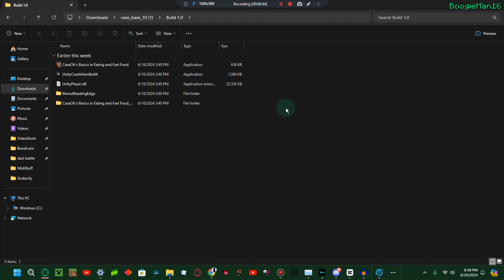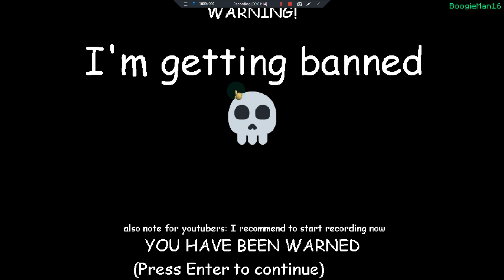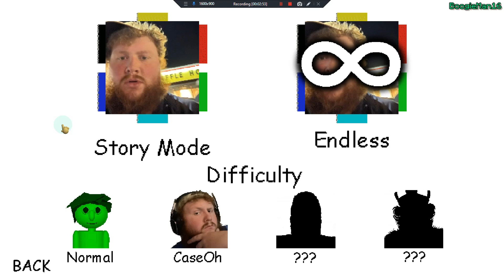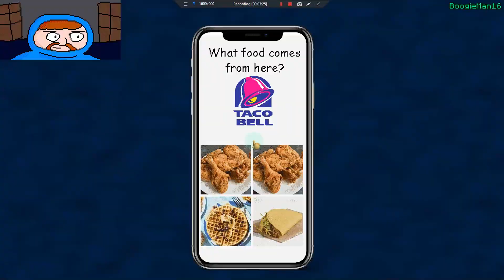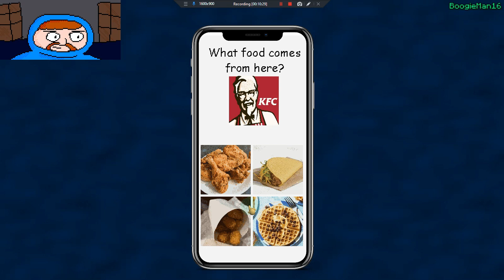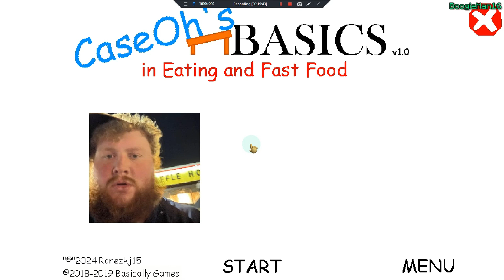CASOH BORGIRS ROLEPLAY!!!!!!!!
hehehehehe
                                       CREDITS
                                   hehehehehe